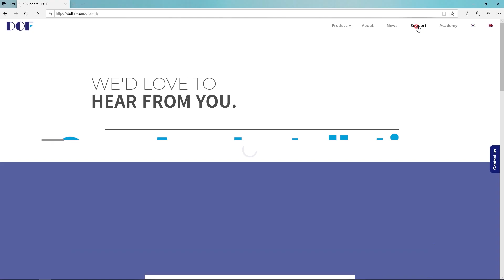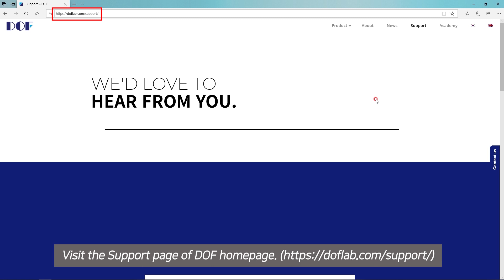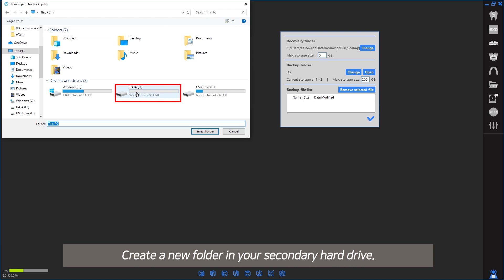3 Things You Should Do Before Using Scanners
1. Software Installation
2. exocad Integration
3. Back-up File Setting